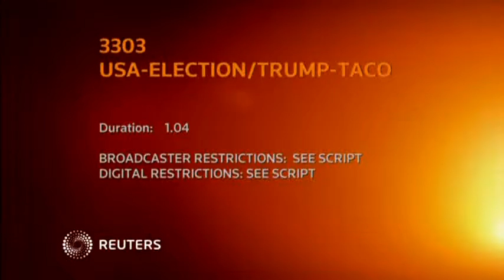Protesters build 'wall of taco trucks' outside Trump hotel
He's promised to build a wall... and so have they.

Just ahead of the third and final presidential debate, hundreds of protesters built a 'wall of taco trucks' outside Republican nominee Donald Trump's Las Vegas hotel.

It's a riff on one Latino Trump supporter's comments during election season that without a Trump presidency there would be "taco trucks on every corner."

Demonstrators say it's a wall to keep Trump out of the White House.

(SOUNDBITE) (Spanish) MIGUEL FARIAS OF LAS VEGAS, NEVADA, SAYING:

"We have fought for our rights and we don't want Donald Trump to take them away from us. If this man gets the presidency then everything will be ruined."

(SOUNDBITE) (English) MARIA TERESA LIEDERMANN OF LAS VEGAS, NEVADA, SAYING:

"You know, he says he's the greatest negotiator but he's not coming to the table to support the workers that give him money essentially and make a profit for him."

Early in his campaign, Trump offended many Latino voters saying Mexico was sending "rapists" and drug dealers over the border.